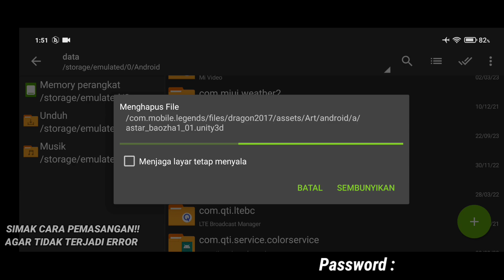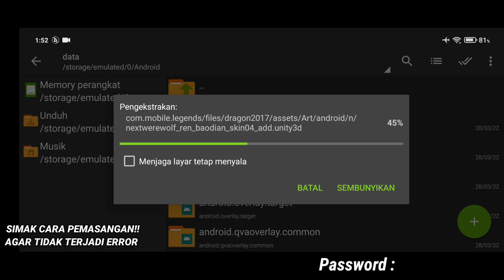Data ML Lite Full Event 1GB Terbaru Patch M5 Revamp | Cara Mengatasi Lag & Patah Patah